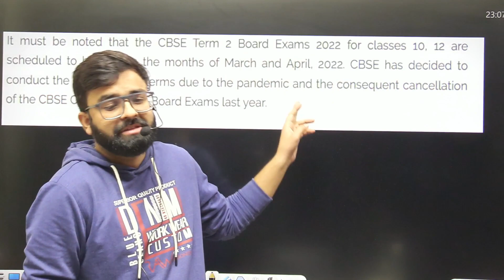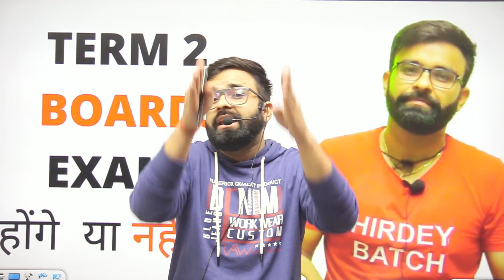Kya Term -2 Boards Exams होंगे या नहीं ???